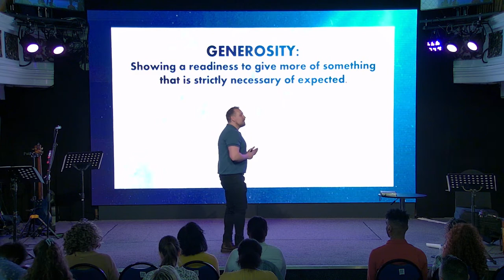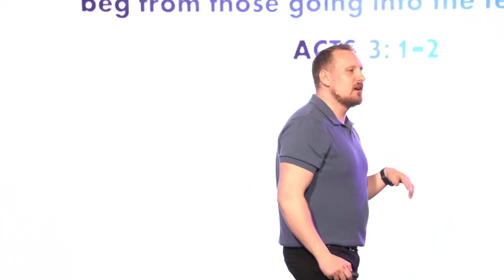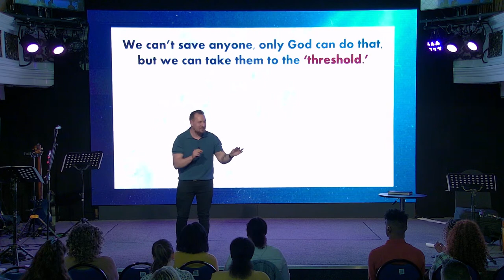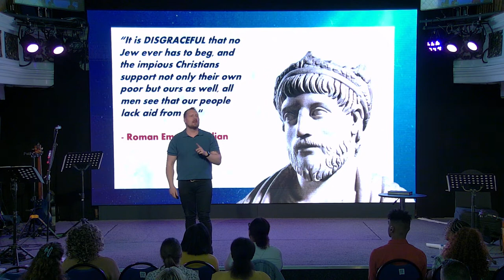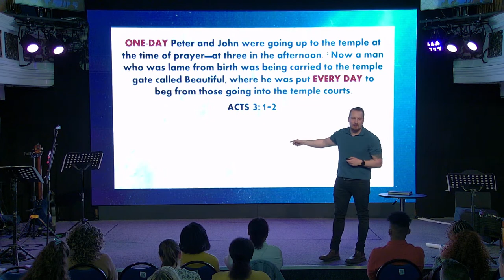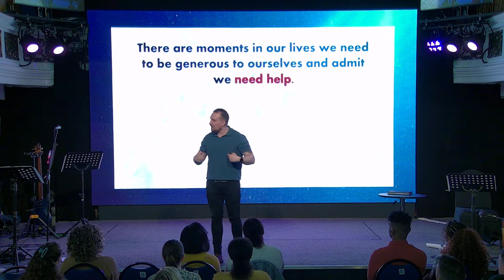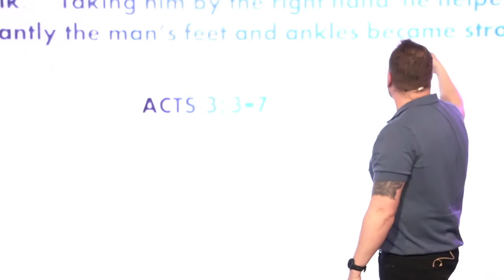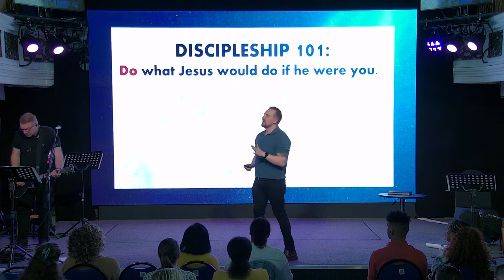LCF Church Online // Generous Part 2 // Mike Nicholls // 14.04.24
Join us LIVE for LCF Church Online! For more interactive chat and live prayer, watch us at​ ​

LCF Church Online

In the building: 9:30am & 11:30am
Live: Sunday's 11:30am

to join in the chat!

Youth Instagram ► @lcf_youthluton